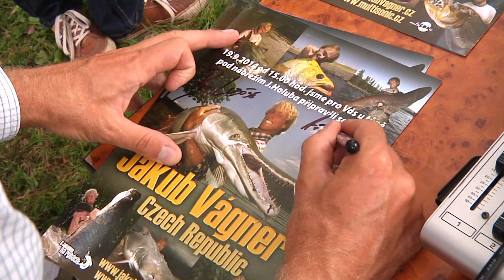TV KRALUPY S Jakubem Vágnerem u kralupské tůně